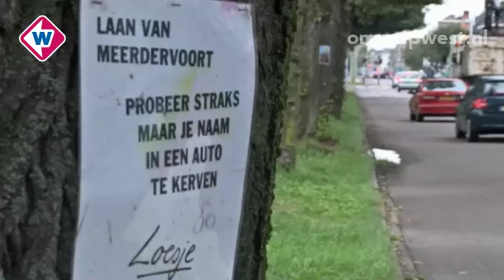West in 90 seconden